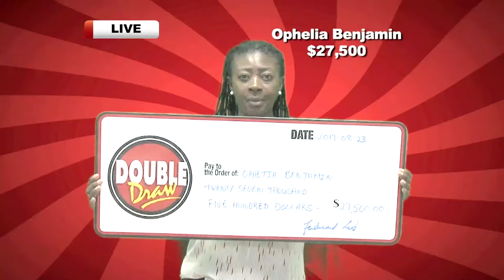Double Draw #21906 14-01-2018 4:45pm